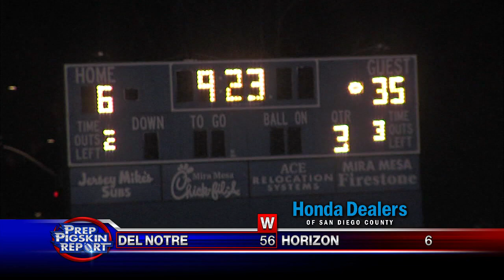Week 1: Quentin Oribello of Mt. Carmel H.S.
Quentin Oribello of Mt. Carmel High narrates highlights of Del Norte vs. Horizon in the Week 1 Pigskin Idol segment.